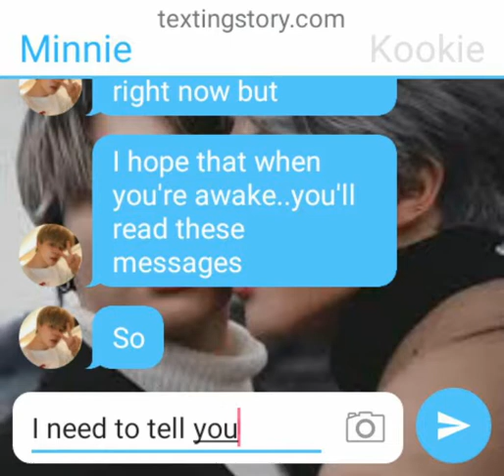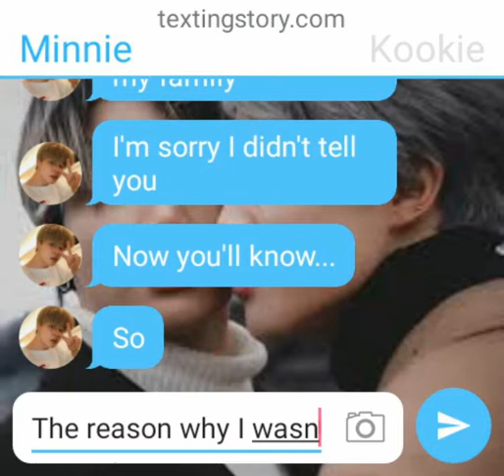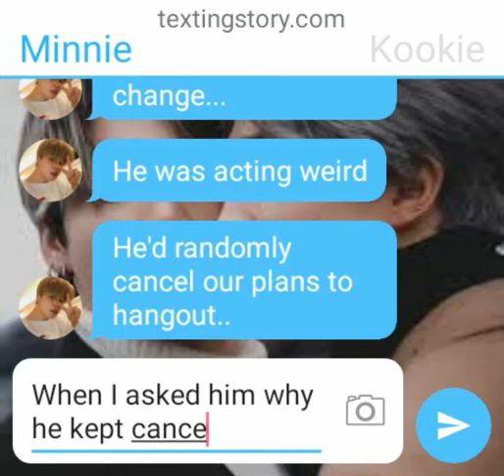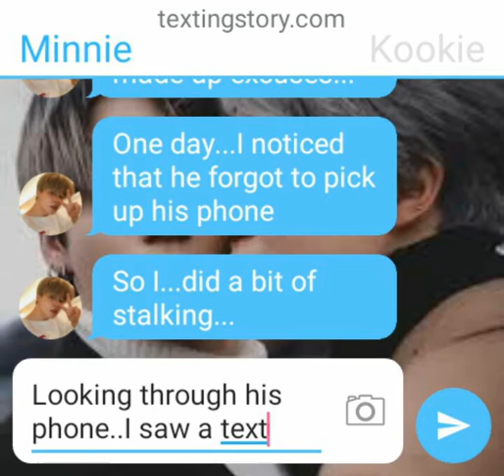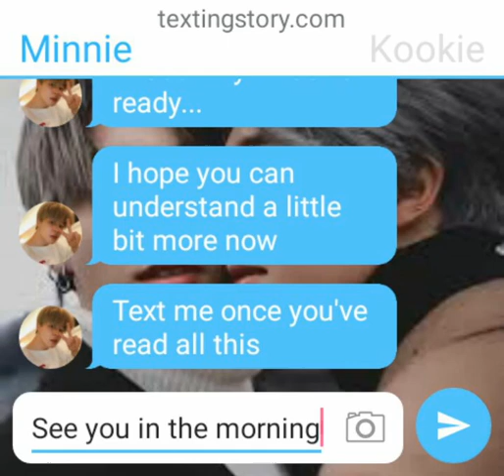Jikook Childhood Friends Text Story (Ep #13)